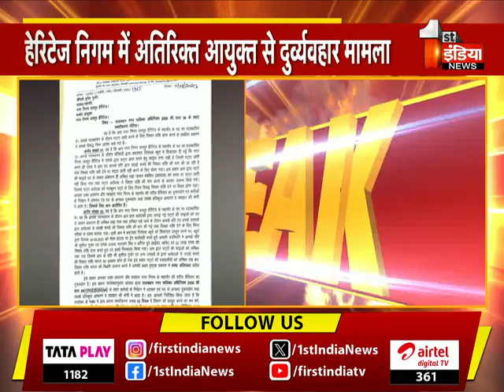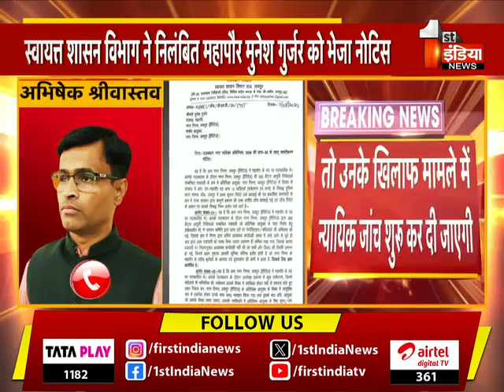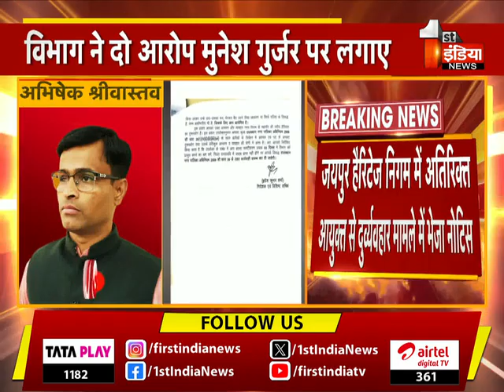अतिरिक्त आयुक्त से दुर्व्यवहार मामले में महापौर Munesh Gurjar को भेजा नोटिस | Jaipur Heritage Nigam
About this Video: अतिरिक्त आयुक्त से दुर्व्यवहार मामले में महापौर Munesh Gurjar को भेजा नोटिस | Jaipur Heritage Nigam | 14 August 2023